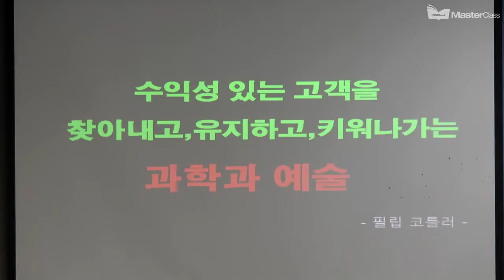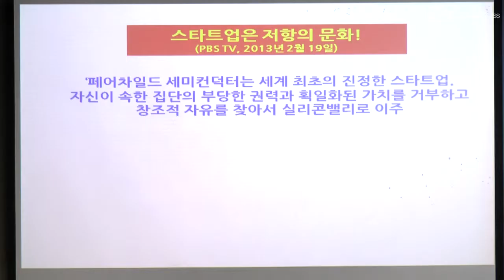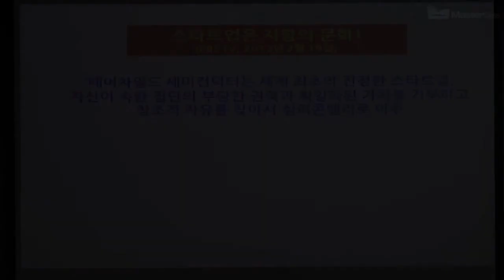[HRD마스터클래스] 스타트업 성공 7법칙 한성철 대표님 강의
성장을 위한 발걸음
대한민국 대표 온라인 저자특강 HRD마스터클래스